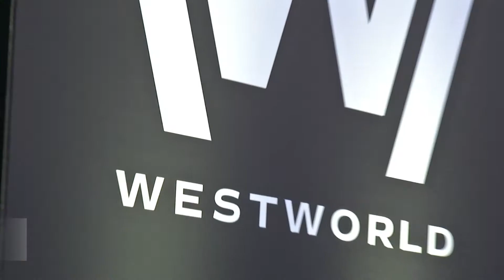HBO Asia | HBO Central On-Location - Westworld Season 3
To celebrate the season 3 premiere of WESTWORLD, HBO CENTRAL goes on location to Hollywood to catch up with the cast and creators of this science fiction series. Catch up with Evan Rachel Wood, as our favourite host Dolores, and newcomers Aaron Paul and Lena Waithe, to find out what happens outside the park.